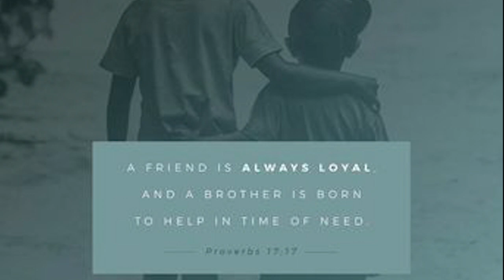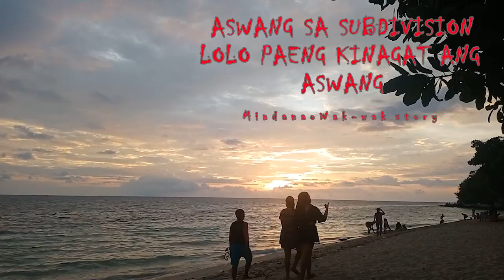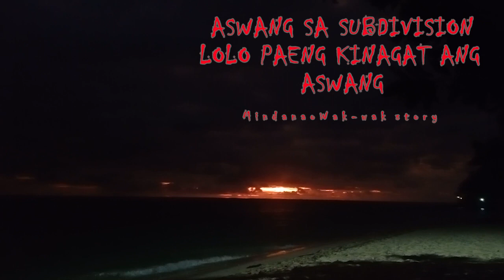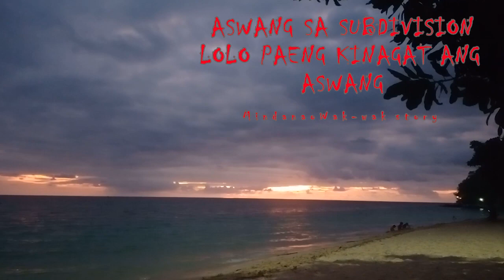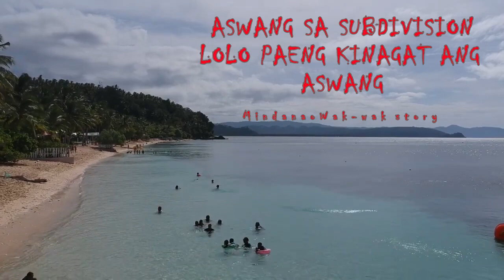Lolo Paeng Kinagat ang Aswang | Based on a true Mindanao Wak-wak Story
Title of the Story: Aswang sa Subdivision | Lolo Paeng Kinagat ang Aswang | Based on a true Mindanao Wak-wak Story
Story from: May2 & Brandon of Mindanao
Narrator: Alex of Southern Mindanao Creepy Experiences
Recommendations: Use a gaming headset for better sound effects.